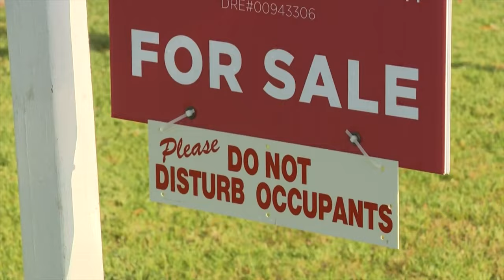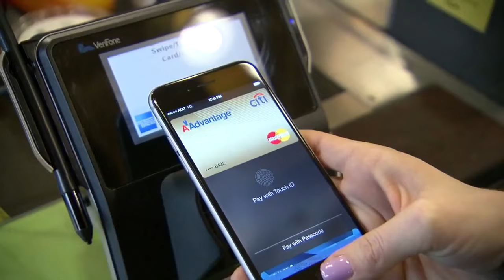What the interest rate cut means for you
The Federal Reserve cut the interest rate by half of a percentage point on Wednesday. It's the first time there's been a rate cut in four years.